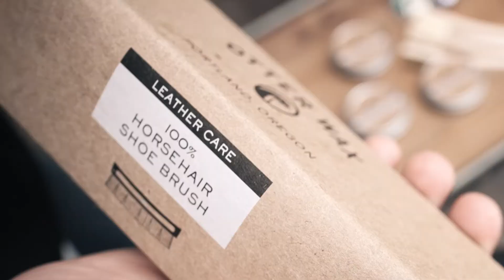OtterWax Leather Care Kit | Waterproofing The Blunnies!